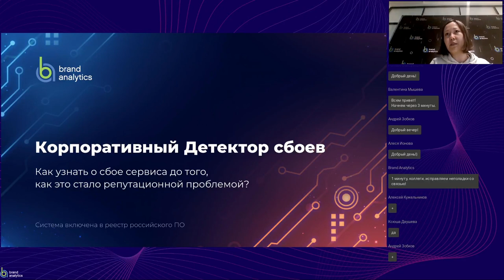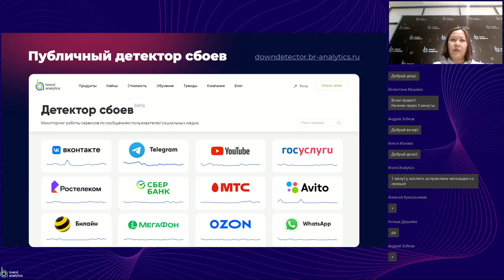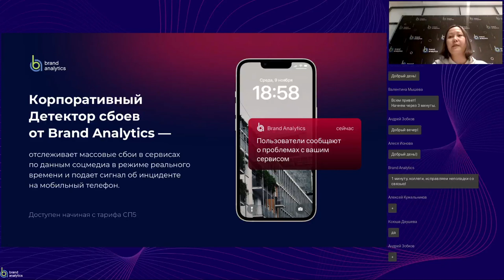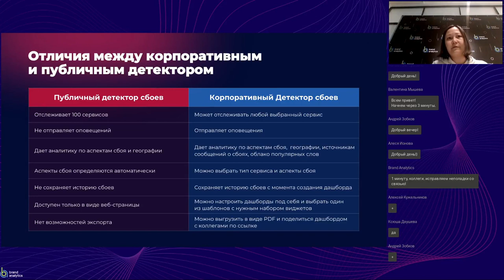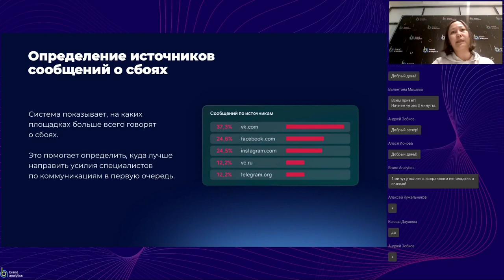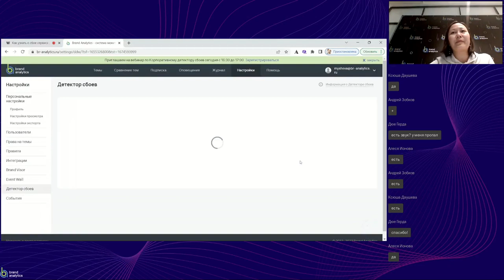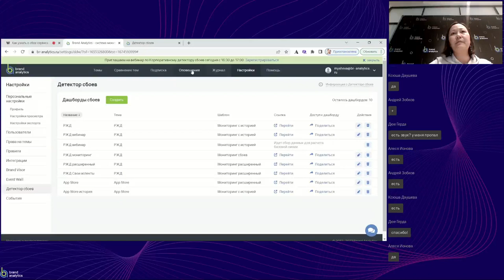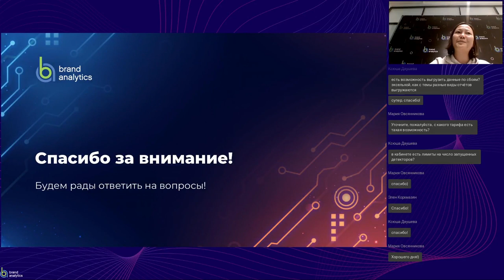Корпоративный детектор сбоя. Как узнать о сбое до того, как это стало репутационной проблемой?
Корпоративный Детектор сбоев Brand Analytics  помогает отслеживать такие ситуации и дополняет стандартные инструменты мониторинга работособности сервисов. Он анализирует поток сообщений о сервисе в социальных медиа и сразу же подаёт сигнал, как только определяет сбой.

Валентина Мышева, ведущий менеджер по работе с ключевыми клиентами, рассказала:

- кому и для каких задач нужен Корпоративный Детектор сбоев;
- как работает Детектор и какие уникальные технологии использует для определения сбоев;
- какие есть возможности для отслеживания и анализа сбоев;
- как настроить оповещения и визуализацию данных.

Таймкоды:

00:00 | Публичный детектор сбоев - значимость для рынка
08:10 | Корпоративный детектор сбоев - зачем он нужен бизнесу и чем отличается от публичного
15:51 | Как настроить Корпоративный детектор сбоев

Вы получите:
7 дней бесплатного использования системы
Экспресс-анализ упоминаний вашего бренда в соцмедиа
Персональные рекомендации от эксперта